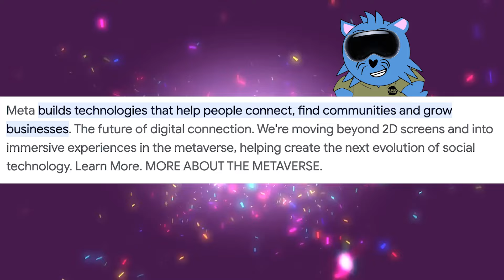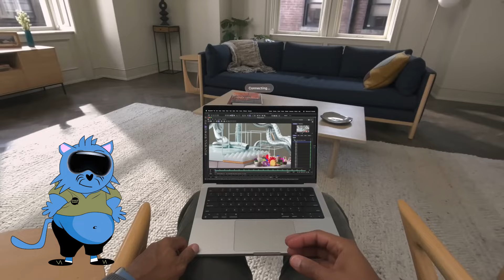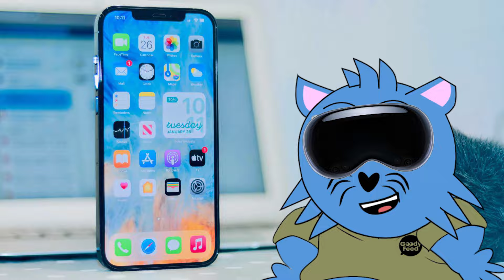In 2025, We’ll All Look Like THIS Due to Apple Vision Pro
Apple has just released the Apple Vision Pro, and it’s going to change the world again. Here’s why.